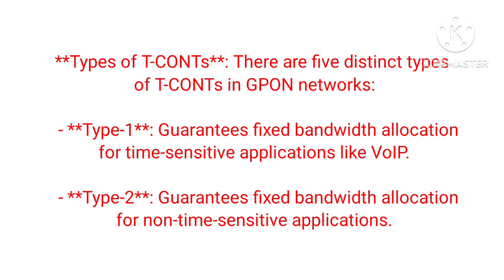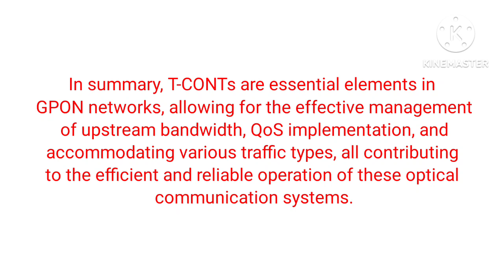TCONT IN GPON | TRANSMISSION CONTAINER IN GPON